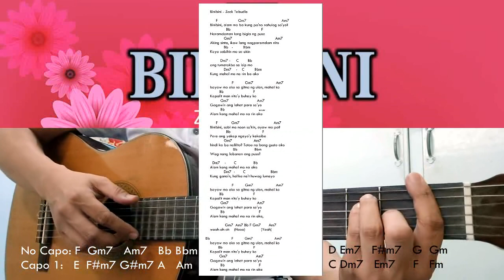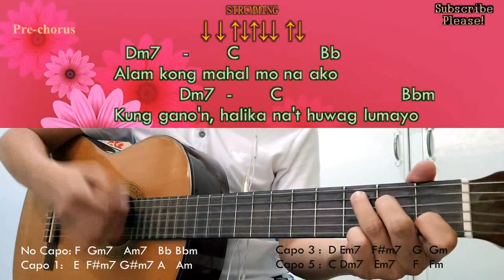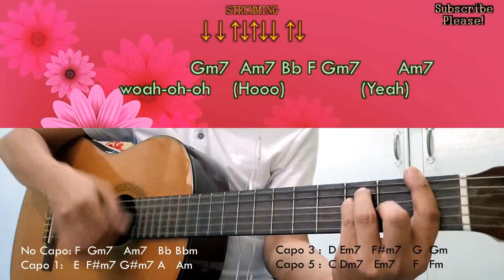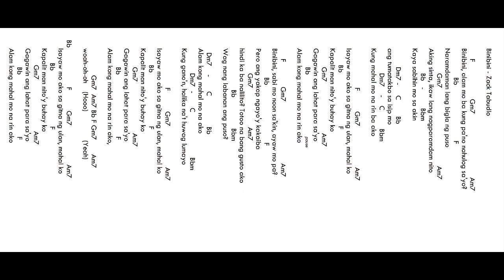Binibini - Zack Tabudlo - Guitar Chords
screenshot the full lyrics and guitar chords @ 04:08
Capo 0 - F  Gm7    Am7    Bb  Bbm  Dm7    C
Capo 1 - E  F#m7  G#m7  A    Am    C#m7 B
Capo 3 - D  Em7     F#m7  G   Gm     Bm7    A
Capo 5 - C  Dm7     Em7     F   Fm     Am7    G